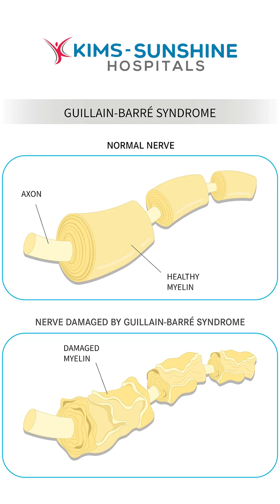The Invisible Disease That Paralyzes Your Body – Are You at Risk | Dr.Ch.Gopal |KIMS-SUNSHINE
Guillian Barre Syndrome (GBS) is a serious neurological disorder causing muscle weakness, paralysis & breathing issues, sometimes needing ventilation. Early treatment with IVIG or plasma exchange ensures recovery. Watch this video by expert Dr.Ch.Gopal Sr.Consultant Neuro Physician at KIMS-SUNSHINE Hospital to learn more.